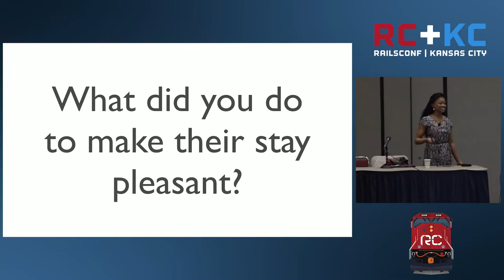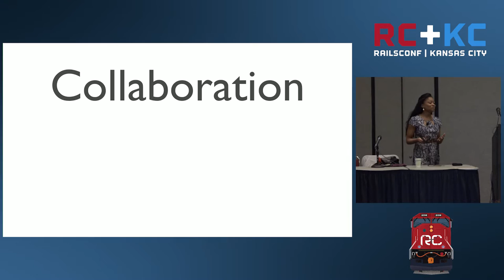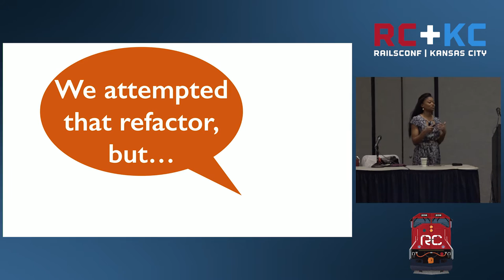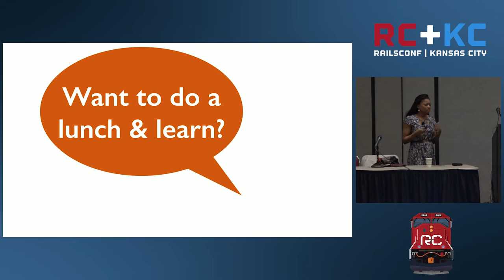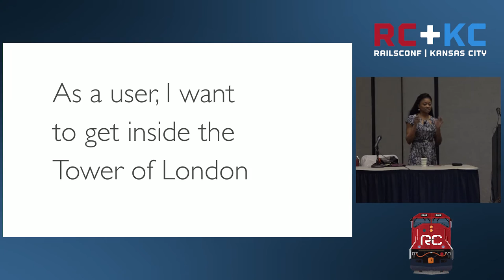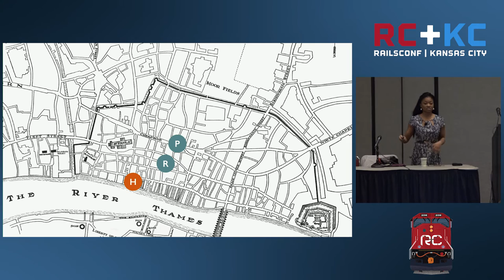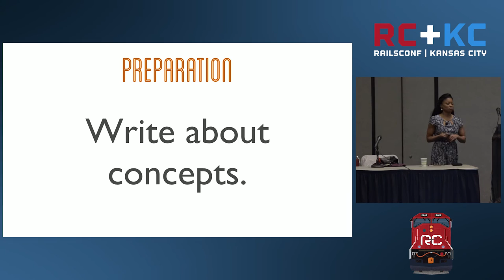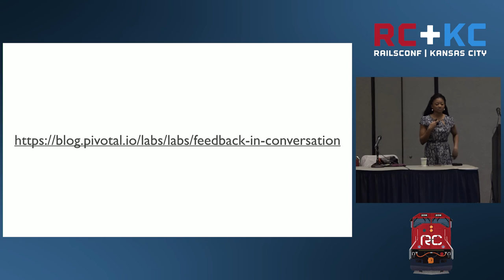RailsConf 2016 - The Guest: A Guide To Code Hospitality by Nadia Odunayo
The Guest: A Guide To Code Hospitality by Nadia Odunayo

You were living alone in the town of Ruby-on-Rails until you decided to open up your spare room to guests. Now your first visitor has booked in. Her arrival is imminent.

How do you prepare? How can you make sure she has a great visit?

Let’s explore the art of code hospitality — working on codebases in a way that respects your teammates and provides for their needs. By working hospitably, we can facilitate team productivity and help new members quickly feel at home.